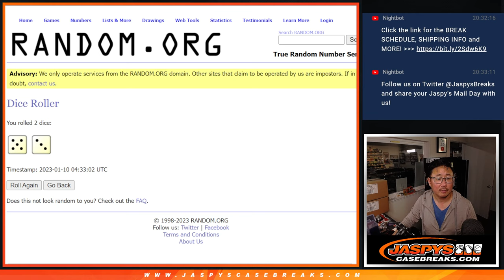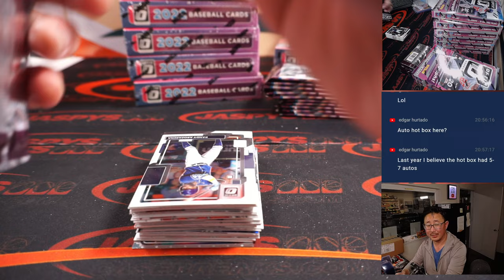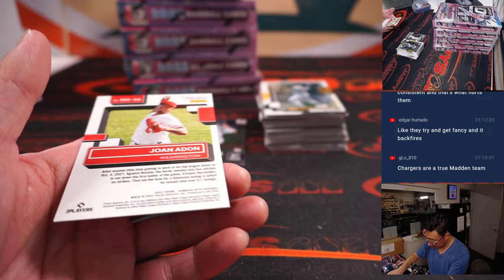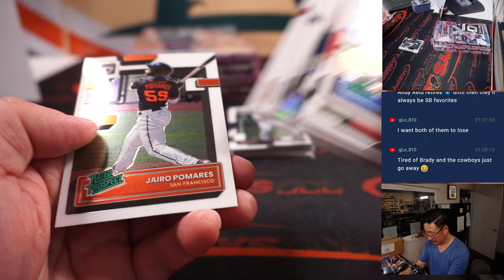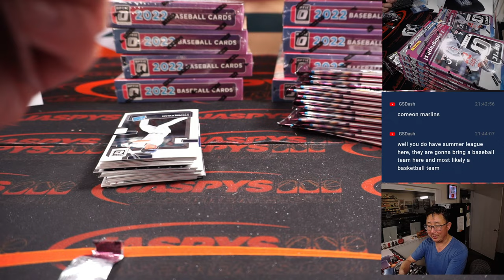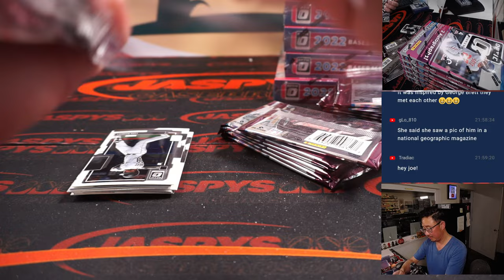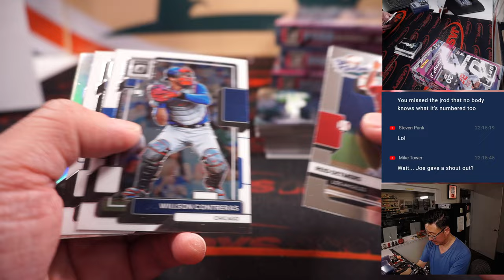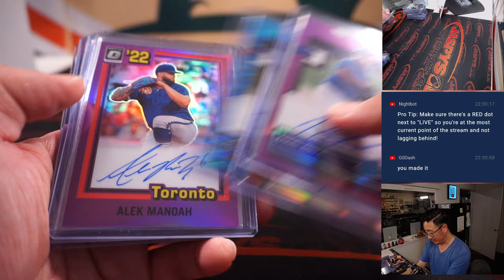M, 01.09.23 -- 2022 PANINI DONRUSS OPTIC BASEBALL TWO CASE DOUBLEHEADER #2 *RT*